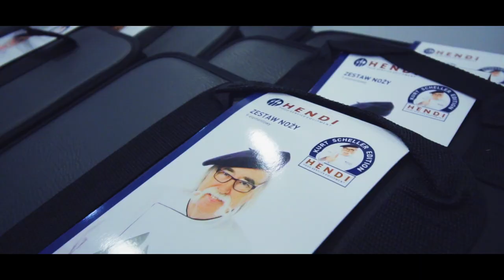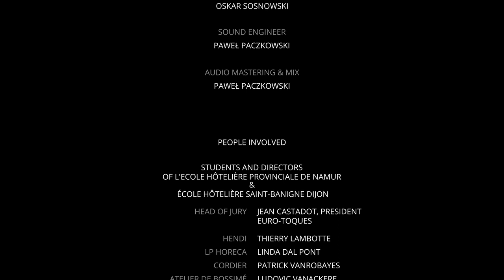HENDI Challenge 2018 Namur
Challenge brings growth, that’s why we challenged the students of two top culinary schools to show a jury of professionals what skills and creativity they possess.

On November 5th two teams, of 5 young chefs each, from l'Ecole Hôtelière Provinciale de Namur and École Hôtelière Saint- Bénigne Dijon came together to challenge each other and themselves in a culinary competition. In just 4 hours they had to prepare a three course menu and present it to a jury team consisting of chefs and other professionals from the hospitality industry. After the competition they started right away with the preparations for the walking diner for 200 guests that same evening. Hendi Tools for Chefs organized the challenge together with the schools because investing in students will create a stronger future for the hospitality industry.

We’d like to thank the following schools, companies and persons for their cooperation.

Dominique Van de Woestyne (Directrice de l’École Hôtelière Provinciale de Namur)
Dominique Léger (Directeur de la restauration à l'École Hôtelière Saint-Bénigne de Dijon)
Monia Aouini (Directrice de salle du restaurant La Grappe d’Or, Torgny)
Pierre Charlier (Maître d’hôtel au restaurant Le Sanglier des Ardennes, Durbuy)
Dominique Bal (Professeur de salle à l’École Hôtelière Provinciale de Namur)

Director & scenario:                          Bartosz Dziamski
Editor:                                                     Oskar Sosnowski
Camera operators:                             Bartosz Dziamski
                                                                  Oskar Sosnowski
Sound engineer:                                 Paweł Paczkowski
Audio mastering & mix:                   Paweł Paczkowski